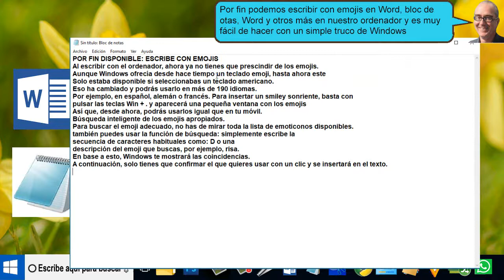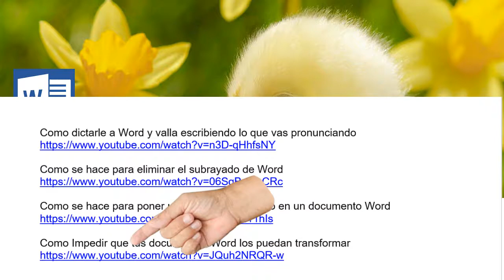Con Emojis tambien se puede escribir en la PC - fácil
Con Emojis tambien se puede escribir en la PC, ahora En Microsoft Word o bloc de nota podemos escribir usando los Emojis que es un idioma universal en estos tiempo. Para el ejemplo usaremos bloc de notas.